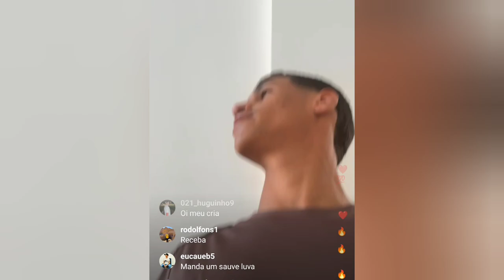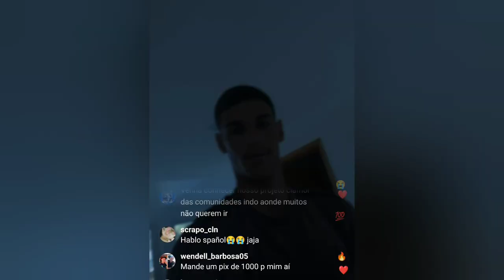LUVA DE PEDREIRO ASSINA CONTRATO COMO JOGADOR PROFISSIONAL DO AJAX